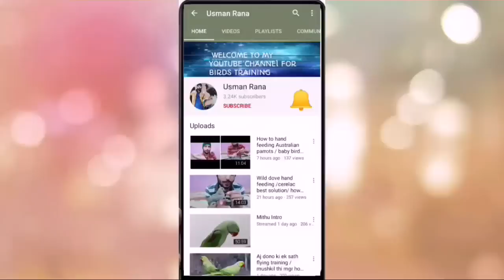today a big loss // aj mera handtame budgie b gum gya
ajka din kafi bura rha bht tension rhe gi piegon ki pta nai kis haal mei kaha hoga 4 month se osko sanbhal k rakha tha.
________________/Follow Us\_______________________

➡️ Aj phir jan nkal gai thi mgr parrots ne mera bharosa nai tora/ parrots freefly training

➡️ Crow (kawa) bht intelligent b ha or baty b krta ha|| crow and budgies handfeed

➡️ Parrots ki myna k sath dosti intresting video ||  ye jungli birds apky dost b ban skty hain

➡️ How to make a parrot Harness in urdu/hindi || ab sb parrots k harness ap khud ghr bna skty hain

➡️ Sab dost Dua krna meri squirell ( gulehri ) k lye aj main ne ose azad kr dya ha || azaadi unka hakk